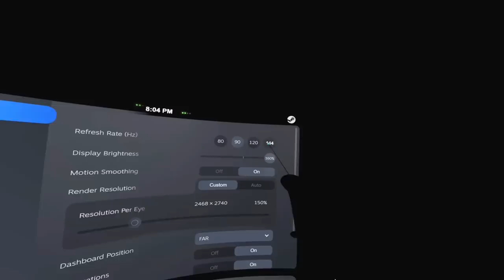This Made Gorilla Tag A lot Better